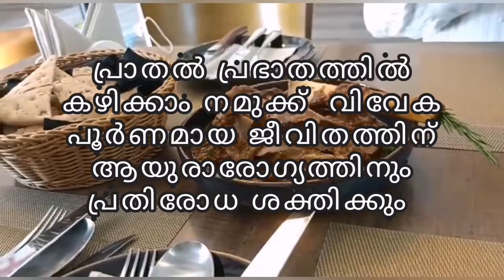pineapple juice recipe new version ingredients.. 2020...